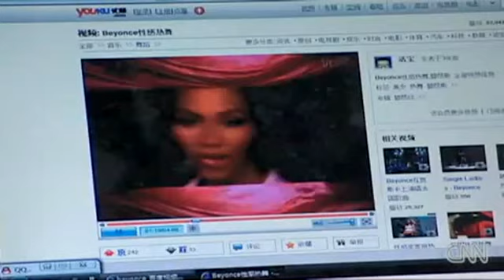Black Chinese Girl - China idol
Ethnic issues in the People's Republic of China are complex and arise from the influences of Chinese history, Chinese nationalism, and many other factors. Ethnic issues have driven historical Chinese politics: rebellion against the Mongol leaderships of the Yuan Dynasty, as well as in the Xinhai Revolution which overthrew the Qing Dynasty. An ethnic dynamic is sometimes seen in modern unrest, like the July 2009 Ürümqi riots. While at certain times in history, some ethnic groups have had to hide their affiliations in fear of persecution, and today, more multi-ethnic people are identifying with their minority heritage today, in light of recent affirmative action programs.